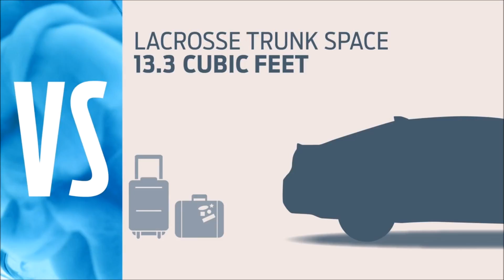2017 Ford Taurus Warrenton, VA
People in and around Warrenton, VA often ask, what is the premier Ford dealership around? The answer is always Shenandoah Ford! Shenandoah Ford provides residents with the premier service, selection, prices and all around buying experience when looking for any new or pre-owned vehicle. One trip to Shenandoah Ford and you will see why so many people consider us the premier dealership in the area. Don't waste time with other dealerships, come to the premier one in the Warrenton, VA area today!